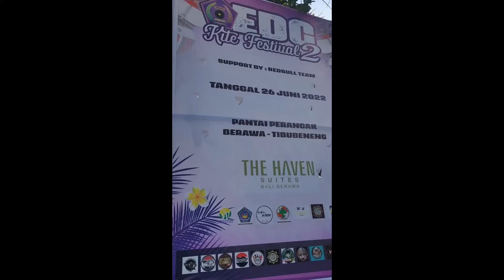Bali Kite Festival 2022 - Pariwisata Bali Menuju Normal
Berawa Beach Kite Festival 2022

Wong ndeso kesasar neng Tangsel.
Konco dewe dap